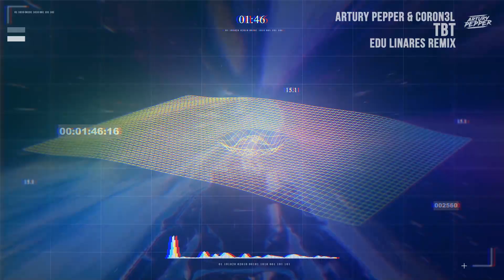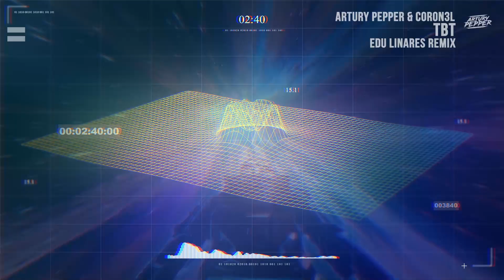Artury Pepper, Coron3l - TBT (Edu Linares Remix)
Amazon Music

LETRA

[Verso 1]
Ya-ya-ya, todo quedó atrás
Yo no soy Orellana y tengo nuevo amor
El cielo es mi tope y tú aquí no rompes
De mi alma y mis sueños, el control tiene Dios

[Coro]
Ya yo soy otra cosa, cosa-cosa
Que tú ya ni lo toca, toca-toca
Por más que tú provoca, voca-voca
Mi pasado fue ayer, ya eso es un TBT

[Gancho]
Ya eso es un TBT, TBT, TBT

[Verso 2]
¡Y-ay-ay-yooo!
El pasado olvidado atrás quedó
No hay culpa, no hay ira, ni tampoco rencor
Ahora recuerdo el ayer
Pero ya no duele por qué
Me fui de Tucu a la playa (playa), me quite telarañas ('raña)
Del cielo yo tengo ganas (ganas)
Dime si me acompaña o te va a quedar
Allá (Allá), no existen más murallas ('ralla)
Si tú vienes te bañas (baña)
Y el pasado se acabo

Artury,Pepper,Coron3l,TBT,EduLinaresRemix